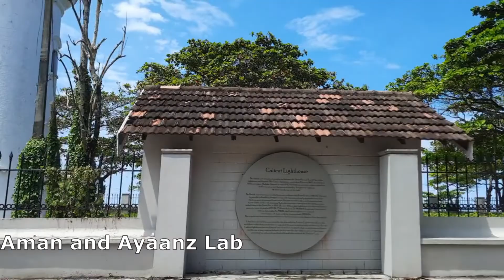Calicut beach | Kozhikode beach | Aman and Ayaanz Lab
Calicut beach kerala|Calicut Tourist place